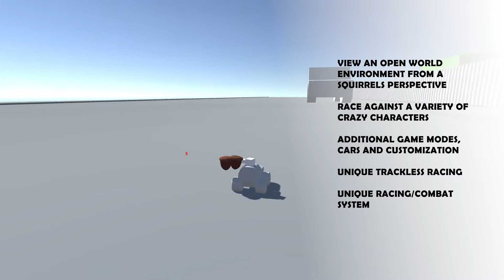UKGF 2020 Pitch